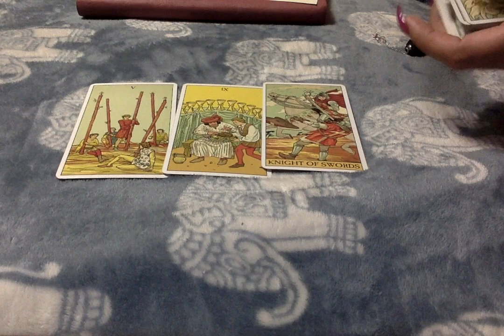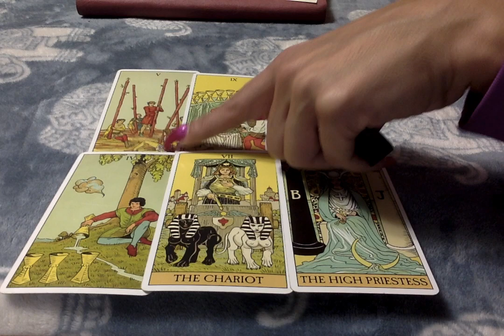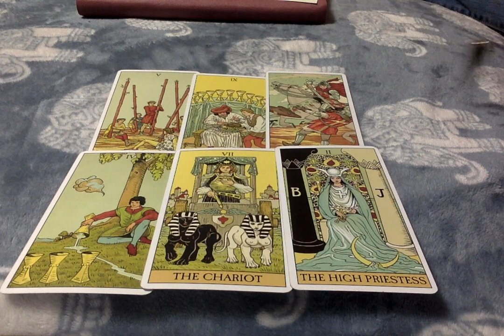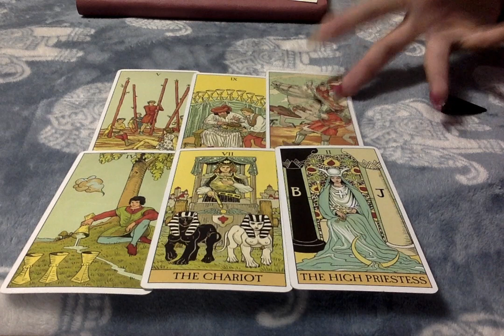♉Taurus* This Is Strictly Your Decision. Week of Sept 2nd, 2019